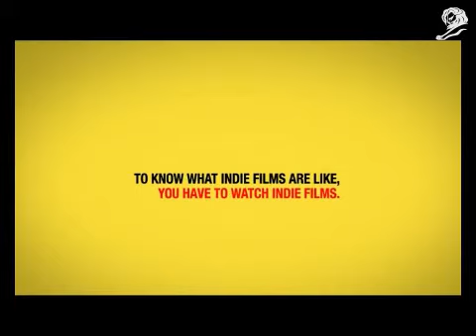BAFICI Independent film festival 2009